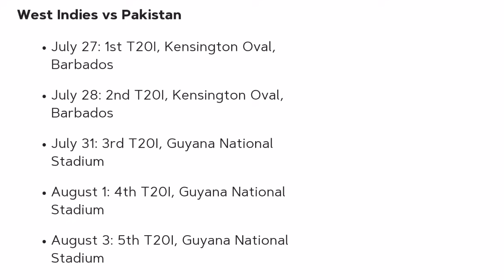Pakistan Tour Of Westindies 2021 : Both Team Confirm T20, Test Squad (Player List) And Schedule